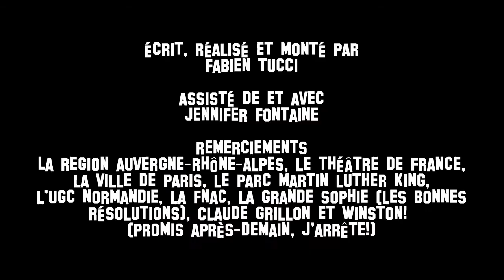J'SAIS PAS VOUS MAIS PROMIS DEMAIN, J’ARRETE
Si vous aussi, demain, vous arrêtez, merci de liker et de partager !
Websérie humoristique sur le développement personnel

Réalisé et monté par Fabien TUCCI
Assisté par Claude GRILLON et Jennifer FONTAINE

Merci à Jennifer Fontaine, la région Auvergne-Rhône-Alpes aime le cinéma, le Théâtre de France, la ville de Paris, le parc Martin Luther King, Ugc Normandie, Fnac Spectacles, La Grande Sophie et ses bonnes résolutions, Claude Grillon et Winston! (Promis demain, j'arrête!)

La suite dans un prochain épisode